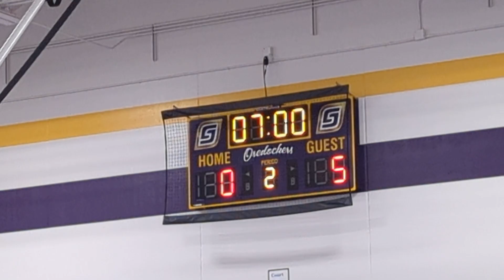2024, Feb 3 Phillips Loggers vs Ashland Gold 3rd grade League Play